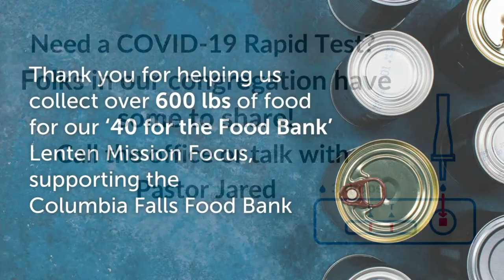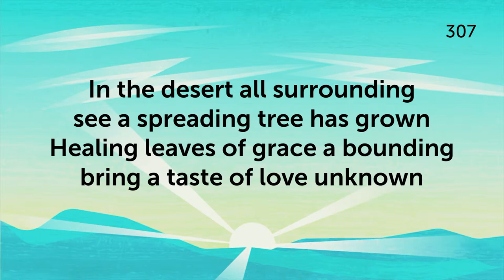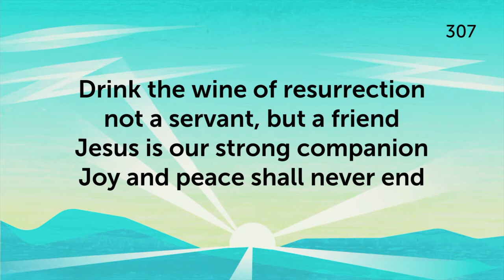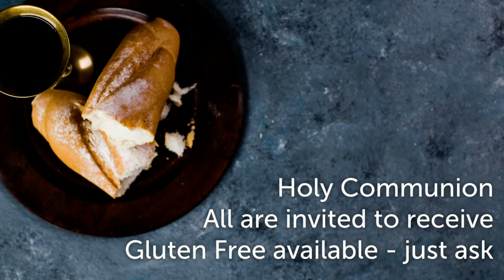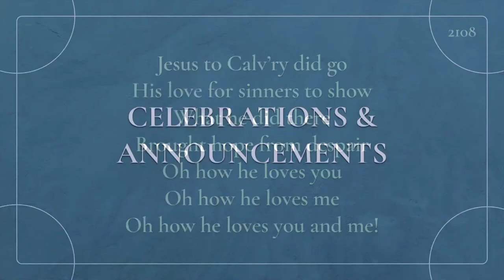April 14, 2024 Sunday Worship Livestream at Columbia Falls UMC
This LIVE stream begins shortly before each Sunday Worship service, and on special occasions as specified in the bulletin.

New to us? Click here to sign up for our weekly update email blast!

It's a blessing to have you with us.

--Pastor Jared Stine
United Methodist Church of Columbia Falls, Montana
CCLI# 11262144
OneLicense# A-723542